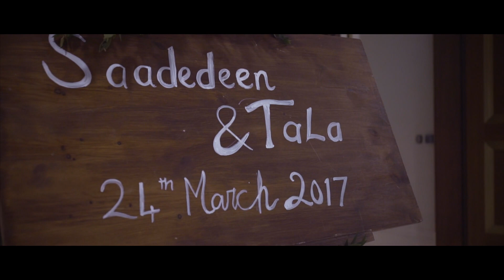Tala & Saad Engagement Highlights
We provide professional photography and videography services for weddings, events, commercial, corporate and social media content. We are Endframe Media Dubai.